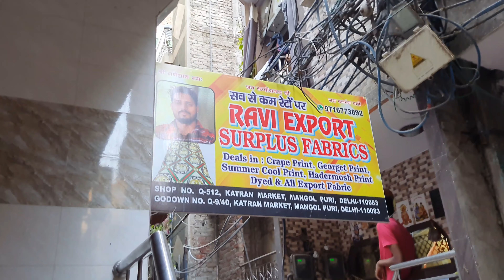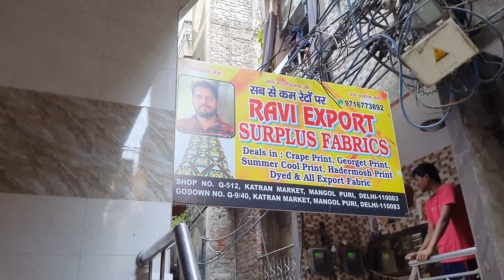MANGOLPURI KATRAN MARKET || मंगोलपुरी कतरन मार्किट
Hi I am Renu this is my first youtube channel. I like to make a Shorts Video & Vlogging. Vlog On Different Places & Market Areas.